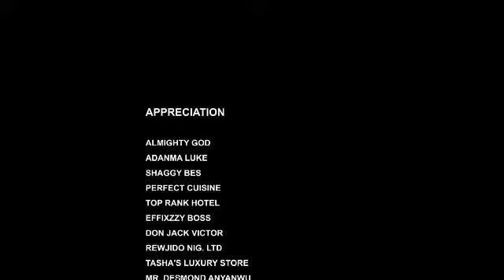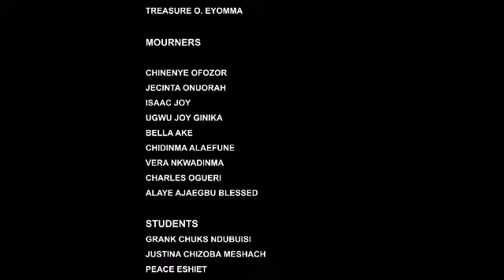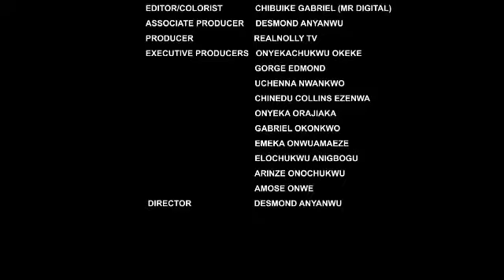I USED MY FATHERS WEALTH ON WOMEN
SYNOPSIS : The poor village girl never believed she would ever get to the top as she left her village for the city taking a different identity, find out more as the movie unfolds.